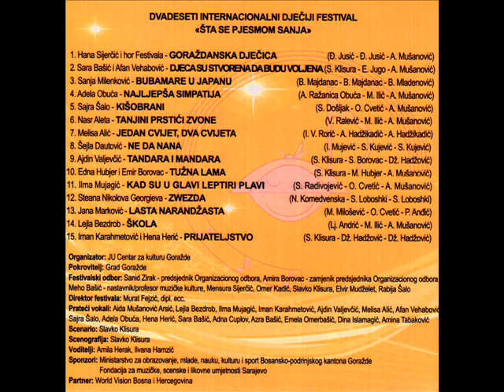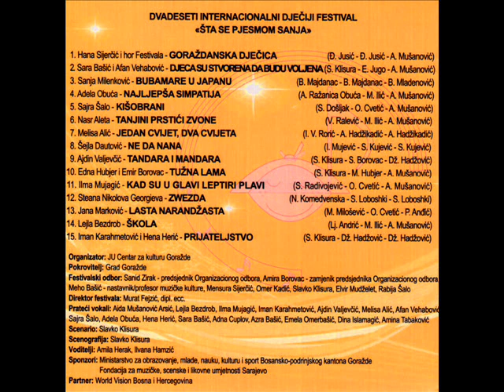Najljepša simpatija - Adela Obuća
NAJLEPŠA SIMPATIJA
Peva: Adela Obuća
Muzika: Milivoje Ilić
Tekst: Alma Ražanica Obuća
Aranžman: Adnan Mušanović
Festival "Šta se pjesmom sanja", Goražde 2019